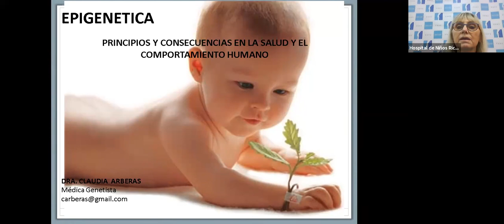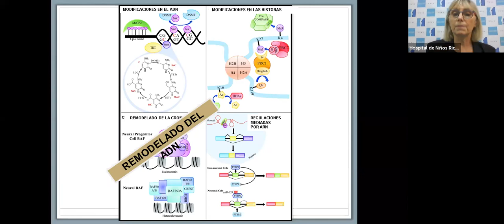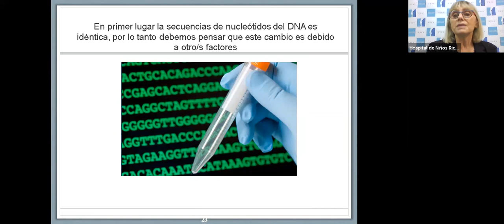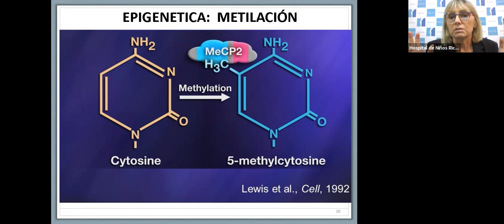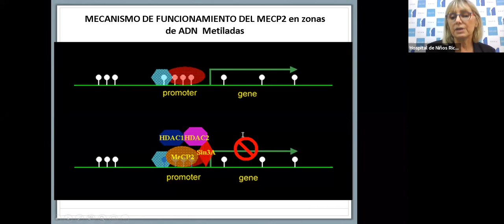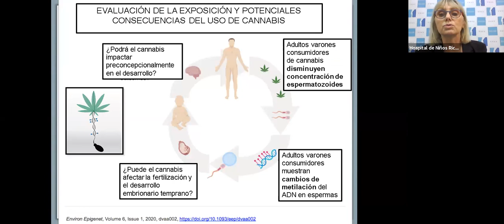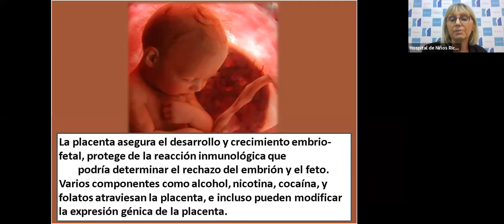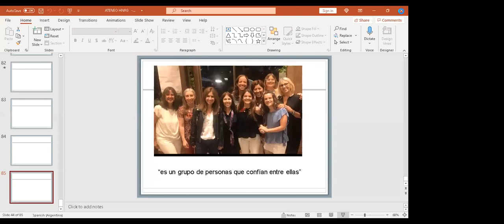Ateneo HNRG 24-06-21: Es el ADN nuestro destino? Epigenética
Servicio de Genética